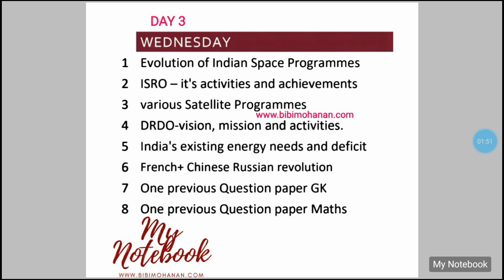DAY 3 |35 Days Time Table based PSC Degree level classes |My Notebook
DAY 3 TOPICS

My Notebook:
1.Indian Space Missions- Questions & Answers

2. Indian Satellites

3. Space missions- Chandrayan, Mangalyaan, Astrosat

4. ISRO Missions part 2

5. Important Capsule notes on Space Missions and defence related missions

6. MCQ Science Questions

7. Indian Satellites

8.World Revolutions Questions

9 .world History Questions

10. model exam 1

my
11. Model Exam 2

12. French Revolution

13. Chinese Revolution

35 Days time table പ്രകാരമുള്ള  5 Weeks Strategy PSC degree level exam പരിശീലനം നാളെ മുതൽ
തുടങ്ങുകയാണ്.ടൈംടേബിൾ പ്രകാരമുള്ള ക്ലാസുകളും സ്റ്റഡി മെറ്റീരിയൽ ,പരീക്ഷകളും പ്രത്യേകം ആയിട്ടുള്ള ടെലിഗ്രാം ഗ്രൂപ്പിൽ ആണ് .

ഇതുവരെ ജോയിൻ ചെയ്യാത്തവർക്ക് താഴെ ലിങ്ക് കൊടുത്തിരിക്കുന്നു. സീരിയസായി പഠിക്കുന്നവർക്ക് ഉറപ്പായും ജോയിൻ ചെയ്യാം.
degree level psc exam questions and answers
my notebook
psc bulletin

psc
kerala psc
psc driver
kerala rashtreeyam malayalam psc
psc news